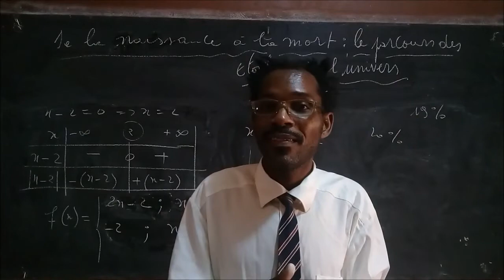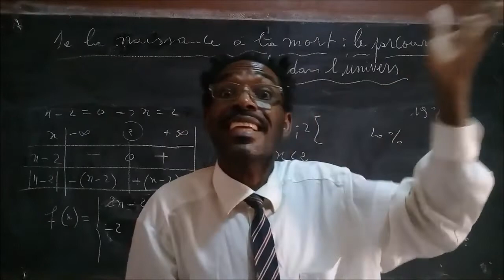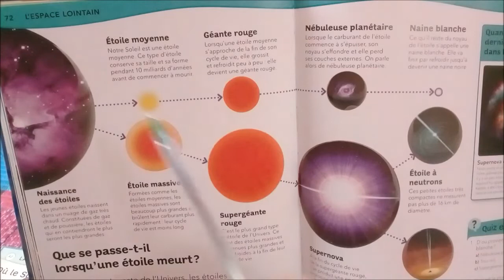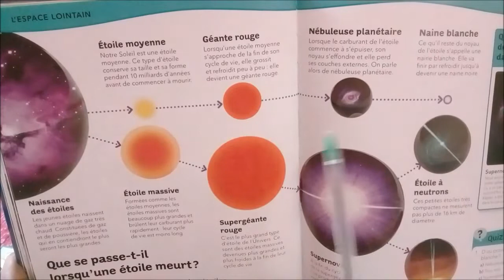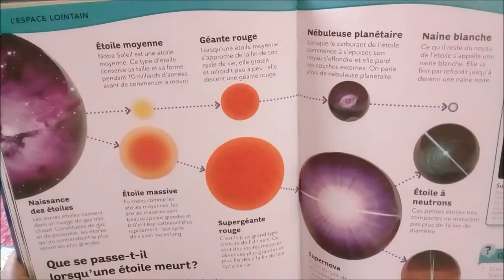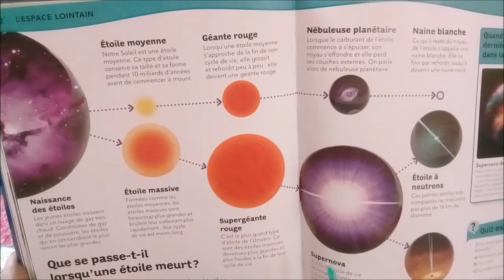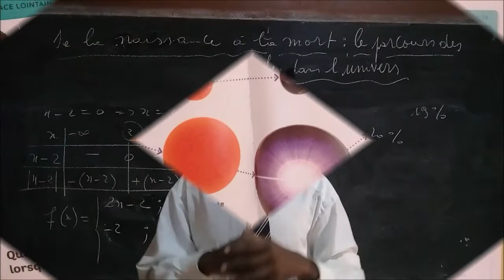LES ÉTOILES : NAISSANCE, VIE ET MORT